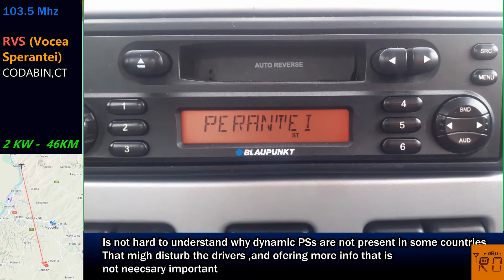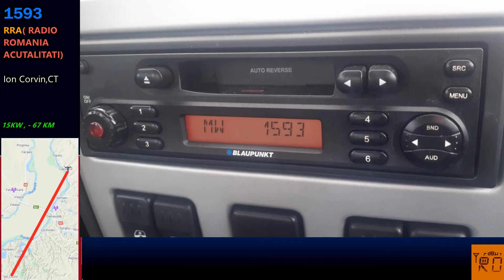FM & AM testing in Capidava - 23 01 2021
Nothing much I tested today at the Danube. More videos are comming , recorded at the same area
Original design by egrabow440 , simplified by me